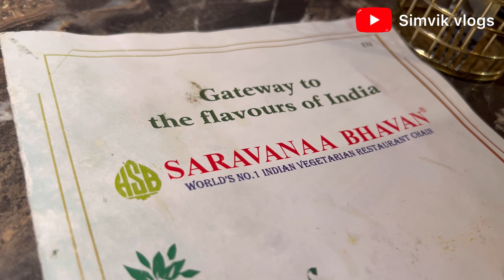Köln Carnival 2024🇩🇪 köln cologne kölncarnival indianingermany germany fun@simvik_vlogs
Free Music for Videos 👉 Music by Naomi - The Butterflies of Paris